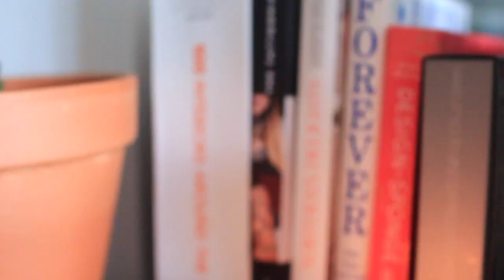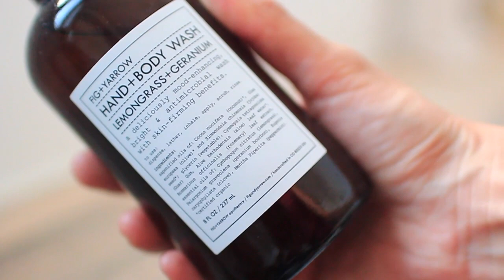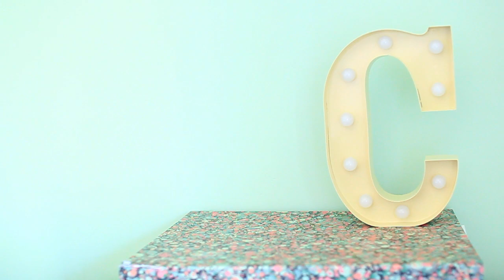HAUL | Mode & Déco | Coline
Un haul très "ananas-friendly"...mais pas que!

♥♥ CETTE VIDEO VOUS A PLU? LIKEZ-LA! ♥♥

♥ Retrouvez-moi ici ♥

+ À LA +

+ URBAN OUTFITTERS +

+ MONKI +